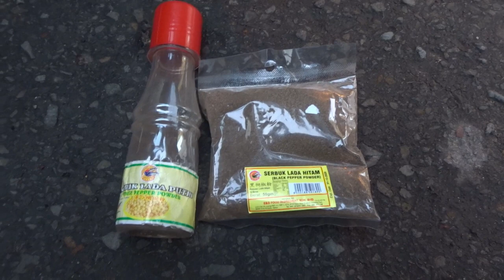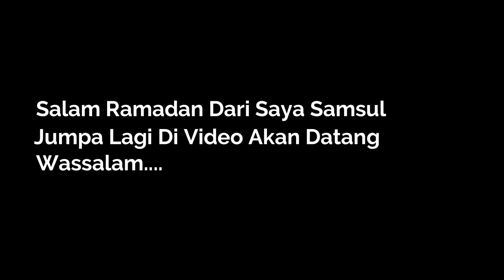Cara Menghalang Tikus Masuk Ke Enjin Bay Kenderaan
Perkongsian Cara Menghalang Tikus Dari Masuk Ke Enjin Bay Kenderaan Kita Yang Akan Mengakibatkan Kerosakan.